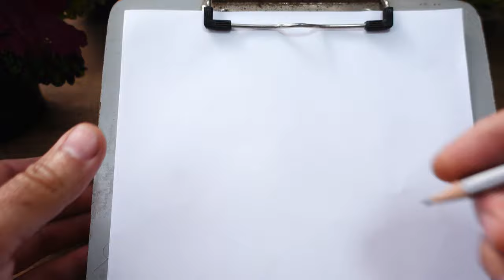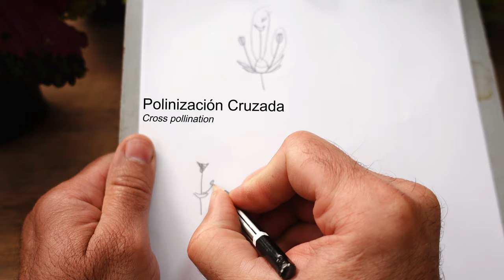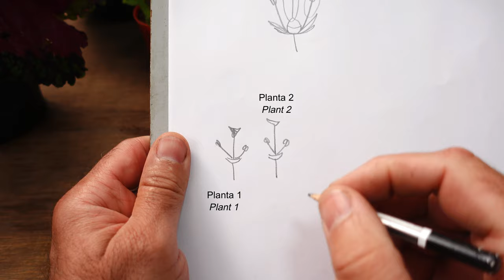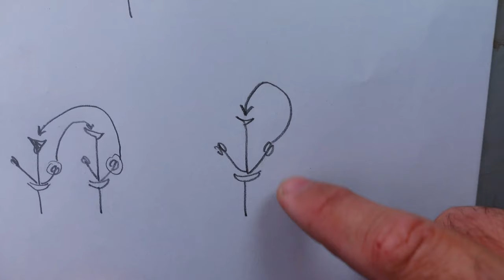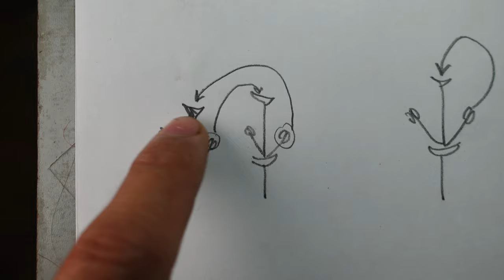🍁 Nuevos COLORES para tú CASA - Coleus - Coleos Cretonas Cultivo desde Semillas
➤ En este video te voy a dar una serie de recomendaciones para que puedas lograr tener colores únicos en tu casa.
➤ Al momento de comprar una nueva planta, podemos encontrar plantas con flores o sin flores.
➤ Si tienes la posibilidad de comprar una Cretona con Flores abiertas, te lo voy a recomendar porque es muy probable que esta planta haya estado junto a otras plantas de Cretonas en el lugar donde fueron cultivadas.
➤ Esto nos asegura tener polinización cruzada y aumentar la variabilidad genética.
➤ Ahora si por otro lado compras una planta que no tienes flores, no te preocupes porque gracias a que tienen flores hermafroditas las vamos a poder auto polinizar para tener nuevos colores.
➤ Lograr tener nuevas plantas de Cretona por semillas nos van a dar nuevos colores, incluso llegaremos a tener plantas con hojas 100% verdes.